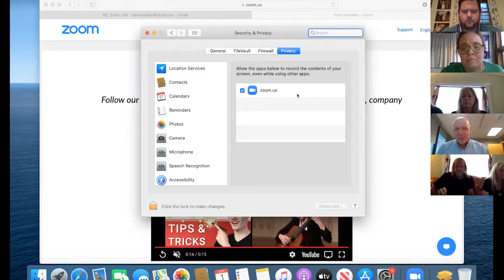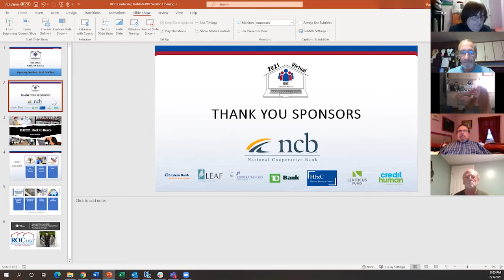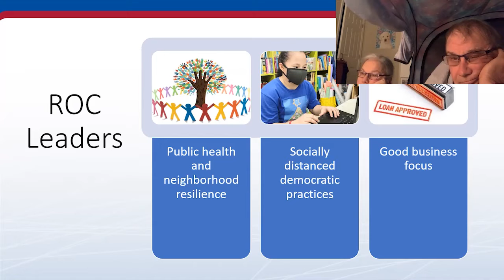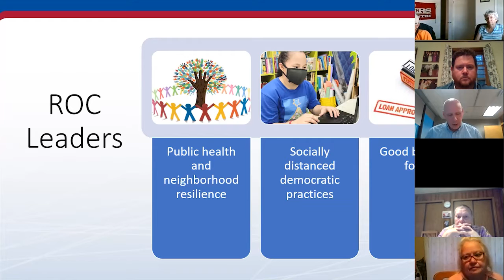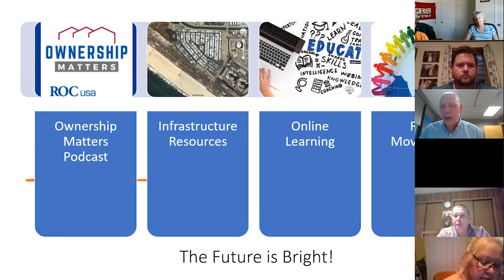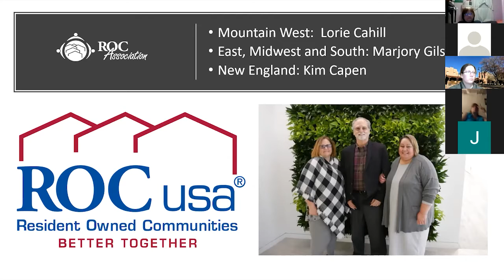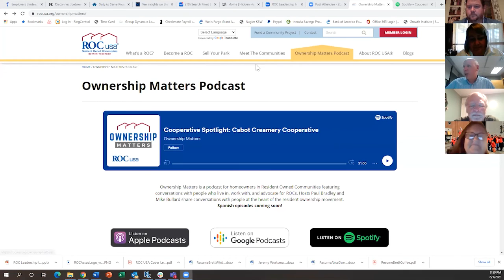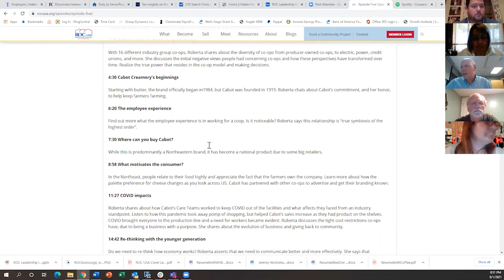Instituto de Liderazgo ROC de 2021 Bienvenida y Apertura